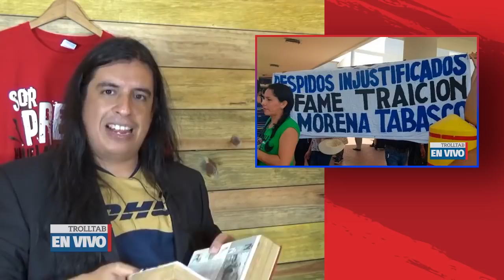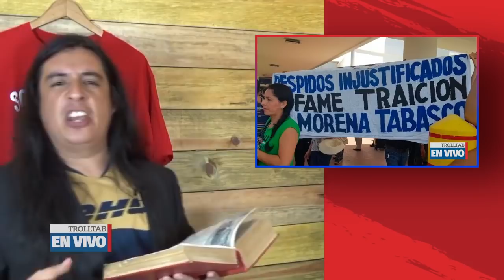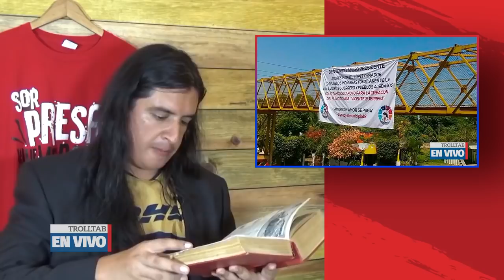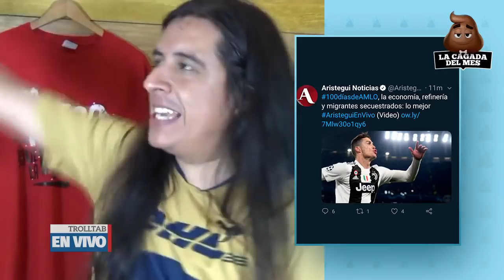TrolltabEnVivo s02e06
Llegan las ultimas noticias de marzo sobre HBO en la feria, el regreso de La Palabra sagrada del Rayo Morenizador y la tradicional recopilación de las mejores aportaciones a LaCagadaDelDía del mes de marzo

(programa transmitido en vivo por feisbu lai el lune por la nochecita)